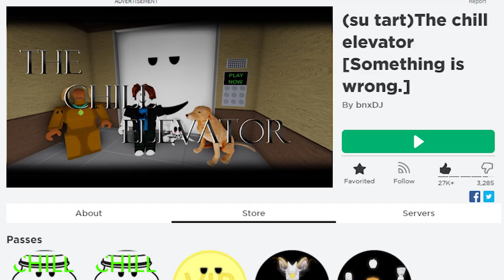ROBLOX THE CHILL ELEVATOR